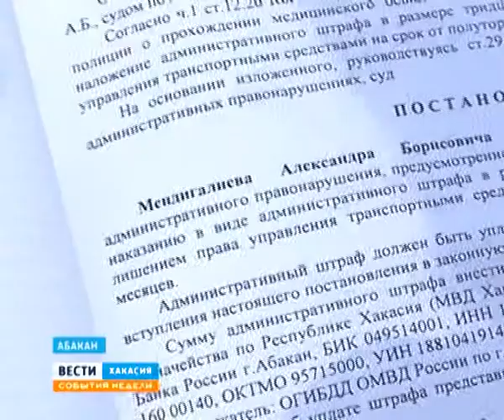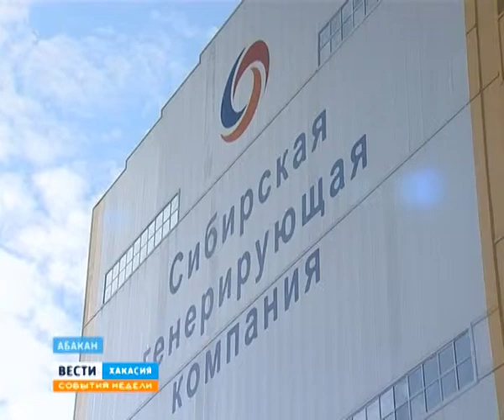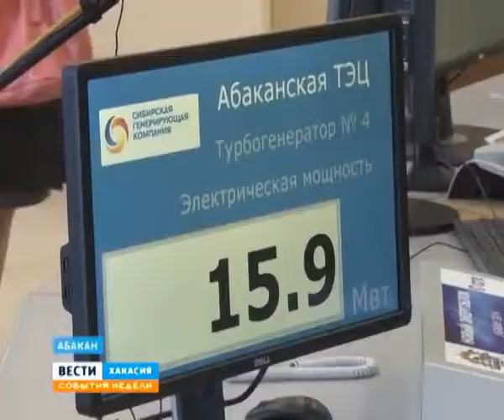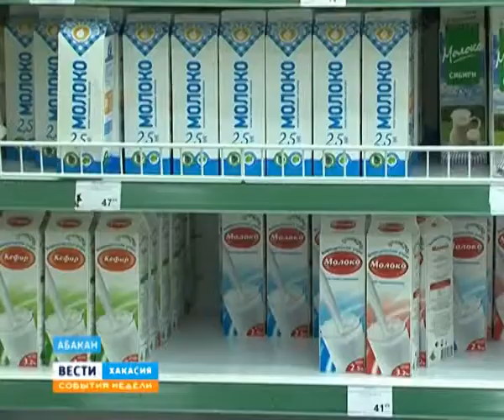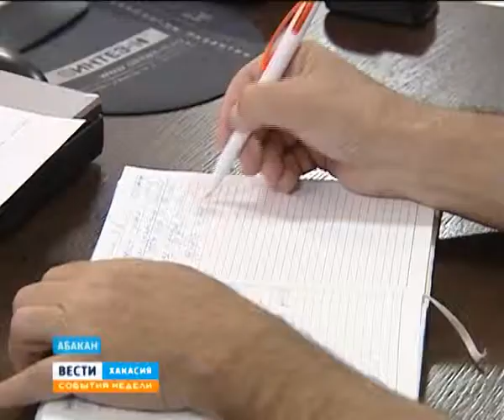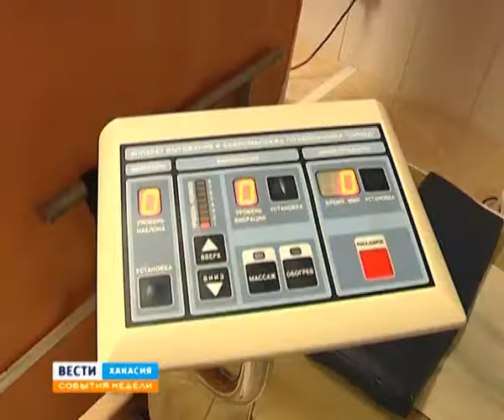События недели 07 09 2014